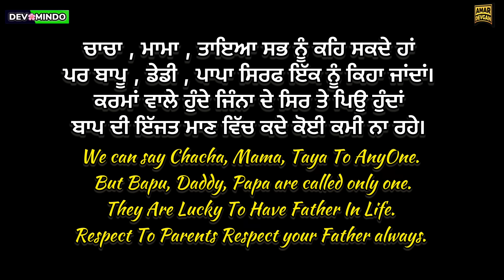BAAPU DI TASVIR | DEVGAN FAMILY | FATHER SONG | SINGER - RAJINDER MALHAR | LYRICS - PRITPAL MALKANA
BAAPU DI TASVIR | DEVGAN FAMILY | FATHER SONG | SINGER - RAJINDER MALHAR

Credits

SONG - BAAPU DI TASVIR
SINGER - RAJINDER MALHAR
LYRICS:- PRITPAL MALKANA
LYRICS - PRITPAL MALKANA
VIDEO - DEV DEVGAN
STATUE MAKED BY :- MURTI BAZAR - 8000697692

SPECIAL THANKS :- HONEY MATHARU

ਸਾਡੀ ਸਮੱਗਰੀ ਨੂੰ ਦੁਬਾਰਾ ਅਪਲੋਡ ਨਾ ਕਰੋ ਅਸੀਂ ਸਖ਼ਤ ਕਾਰਵਾਈ ਕਰ ਰਹੇ ਹਾਂ